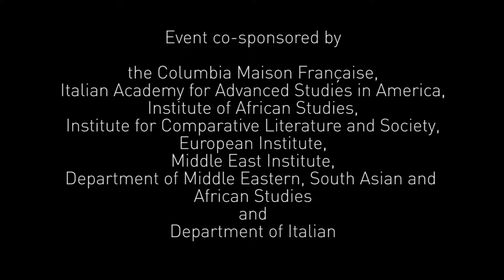Writing across Borders and Language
January 21, 2015, a conversation with Italian-Algerian Author Amara Lakhous, joined by Madeleine Dobie, Elizabeth Leake, and Pier Mattia Tommasino.

Born in Algiers in 1970, Amara Lakhous departed for Italy during the violence that ravaged Algeria in the 1990s. His critically acclaimed novels in Arabic and Italian include Clash of Civilizations over an Elevator in Piazza Vittorio (2010), Divorce Islamic Style (2012) and Dispute over a Very Italian Piglet (2014). Using humor to explore the encounter of cultures, religions and languages, Lakhous's work explores the experience of exile and the dynamics of migration in the contemporary Mediterranean. His novels have won major literary prizes, including Premio Flaiano per la narrativa in 2006 and Algeria’s most prestigious literary award, the Prix des libraires algériens in 2008. Clash of Civilizations over an Elevator in Piazza Vittorio has been adopted by Cornell University as the New Student Reading Project text for 2014.

He discusses his novels, the practice of bilingual writing and translation, literary culture in Algeria and Italy, and the social and political framework of contemporary migration, with Columbia Professors Madeleine Dobie (French and Comparative Literature), Elizabeth Leake (Italian) and Pier Mattia Tommasino (Italian).

Co-sponsored by the Columbia Maison Française, Italian Academy for Advanced Studies in America, Institute of African Studies, Institute for Comparative Literature and Society, European Institute, Middle East Institute, Department of Middle Eastern, South Asian and African Studies and Department of Italian